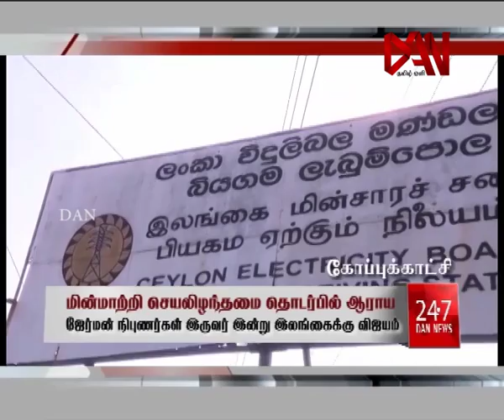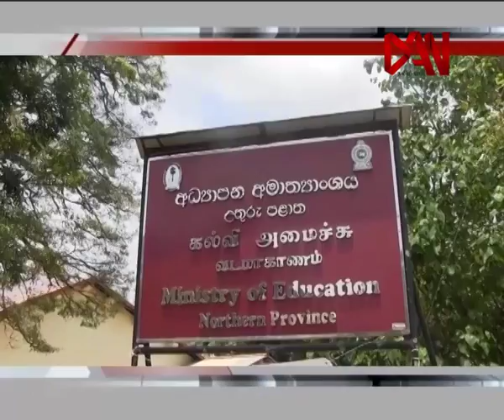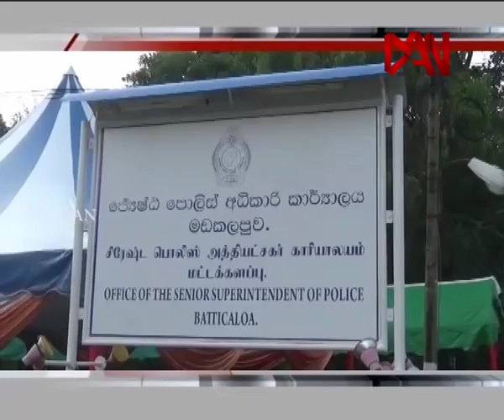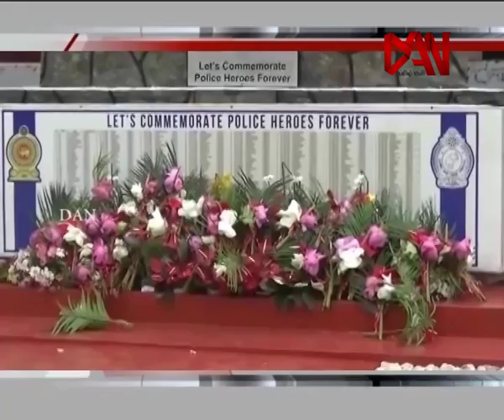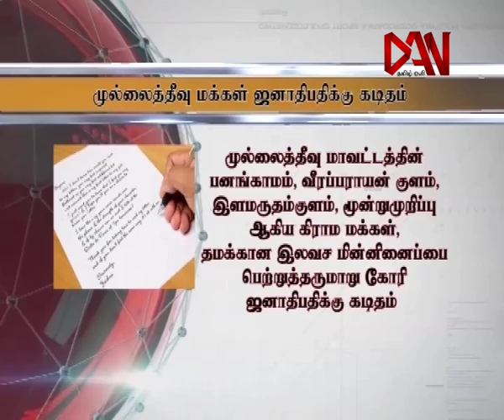டான் ரிவி இரவுச் செய்திகள் 21 03 2016